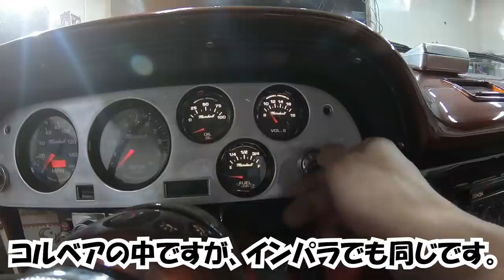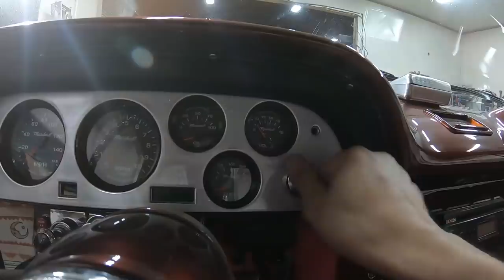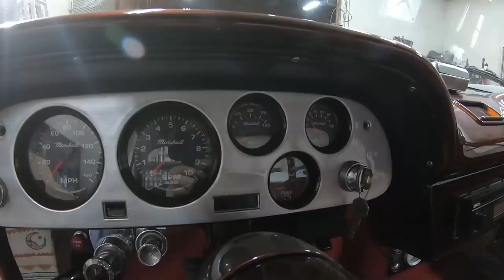【旧車あるある】鍵がなくても、エンジンがかかってしまうのはなぜ！？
60年代のアメ車(シボレー系？)で鍵がなくてもエンジンがかかってしまうという話をよく聞くので、それについて解説させて頂きました^^

ノンデザインさんとコラボさせて頂きましたキャップになります♪
かなりかっこよく&シンプルに仕上がって大満足です(^^)
帽子のリンク先です↓
シルバー↓